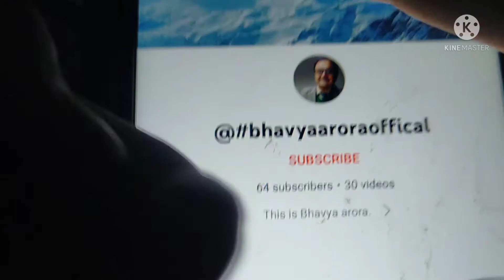In my house one engineer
funny
comedy
sony interactive entertainment
toddler
funny video
triggered insaan
wolfoo english
woavid
2d
battlefield_2042
kids cartoon
어린이 비디오
아이들이 놀이
dibujos animados
family video
family fun
wolfoo family
preschool
cartoons
wolfoo family kids cartoon
videos for toddlers
2d cartoon
kids play
for kids
wolfoo kids stories
kids stories
wolfoo
challenge
middle class madhu
filmymoji
mcm
filmymoji middle class madhu
filmymoji telugu
filmymoji comedy
filmy moji
filmy moji channel
filmymoji videos
filmymoji middle class madhu new episode
filmymoji middle class madhu latest episode
filmymoji middle class madhu latest
filmymoji madhu
filmymoji mahesh
middleclassmadhu comedy
filmymoji middle class madhu all episodes
filmymoji middle class madhu love story
jokes
viral
trending
assamese funny video
japan travel
バイリンガルベイビー
食いしん坊
live insaan
playstation 5
gtav techno gamerz
metaverse
meta
oculus quest 2
oculus quest
oculus
metaquest 2
call of duty®: black ops 4
game
games
playstation 4
fallout 4
ranjha
xl
harmeet singh
mixsingh
simar dorraha
japanese dango
japanese food
英会話
オンライン英会話
日常英会話
ネイティブが使う日常英会話
ネイティブ英語
英語シャドーイング
英語リスニング
studyinネイティブ英会話
kevin's english room
3才児
３歳児
3歳児
３才児
バイリンガル
バイリンガル3歳児
バイリンガル３才児
gaming
bbファミリー
gameplay
bilingual baby
bilingual parenting
japanese
toddler eating
three-year-old
3-year-old
gamer
travel
japan
comedy videos
telugu comedy videos
festival comedy videos
festival vlogs
village vlogs
village comedy videos
telangana
telangana festivals
festival celebrations
celebrations
holi celebrations
village
holi videos
village comedy holi
telangana village comedy
tamada media
village holi
holi festival
festival
holi
junnu holi
junnu jokes
junnu comedy
junnu videos
granny short funny
granny shortcut
granny chapter 2 video
grandpa ka pyar
granny 2 in granny 3 environment
granny 3 update
top video
granny desi bitwa
granny gameplay hindi
helicopter escape full gameplay
granny 2
granny short comedy
desi bitwa granny funny video
granny animation
granny short film
granny house
granny helicopter
granny chapter two full gameplay
granny 3 helicopter escape
granny chapter two
granny 3
granny grandpa
granny
love song
romantic love comedy
padosan se setting
love
this is sumesh
episode 3
sumesh video
unexpected twist
love comedy video
in love with rich girl
web show
best love story
love triangle
landlord ki beti se pyaar
romantic web series
this is sumesh new video
troom troom wow india
लोगों पर झुकाव
प्रैंक वीडियो
मजाक
दोस्तों
कैसे शरारत
मजेदार झुंड
एक बार्बी बनना चाहता है
अजीब विफल
अजीब स्थिति
खिलौनों का जीवन
खिलौना
बार्बी को तोड़ा
अमीर बार्बी
अमीर बनाम टूटा हुआ
अमीर vs गरीब बार्बी
metaquest
gta5 new video
144 gta 5 new video
gtav#144
gta v latest video techno gamerz
techno gamerz new video
gta v full gameplay techno gamerz
gta v #144 full episode
gta v #144 gameplay techno gamer
144 episode gta 5
#144 gta v techno gamerz
gta v #144
gta v new episode
techno gamerz
gta v techno gamerz
gta v
multido food
multi do food
multido हिन्दी
multi do hindi
multi do हिन्दी
back to school
school pranks
trick your friends
food pranks
how to prank
diy pranks
funny pranks
easy pranks
multidoहिन्दी
food
tricks
trick
how to
tutorial
friendly
friends
multido
multi do
fun
challenges
pranks
prank
crafts
craft
diy
conservative comedy
global elite
yuval noah harari
yuval
klaus schwab cyber attack
klaus
iraqi daily show
iraqi
albasheer show

putin
gps
fareed zakaria
russia
ukraine
zelensky
world news
cnni
cnn
happening now
latest news
far from home
అద్దిల్లు
filmymoji 1a sir
filmymoji 1a master
tiktok mashup 2021
celebrity news
famous people
celebrities
khabane lame
viral video
top 5
today trending
top trending
celebrity

trend
tiktok compilation

super beast
women
men
baby pandollar
baby jenny
baby jenny vs baby pandollar
baby cartoon
baby
kids stories about baby
desi shorts
maa vs eti
desi mom vs beti
desi moms
mother
mummy
things moms do
desi youtuber
girl
desi
indian
funny home issues
daily problems with girls
daughter vs mother
beti vs mom
mom vs beti
indian mom vs daughter
daughter vs mom
mom vs daughter
types of moms